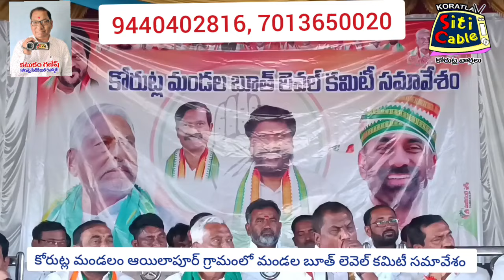కోరుట్ల మండలం ఆయిలాపూర్ గ్రామంలో మండల బూత్ లెవెల్ కమిటీ సమావేశం